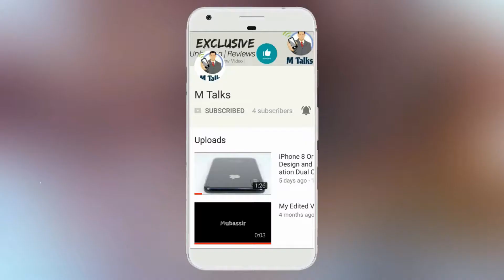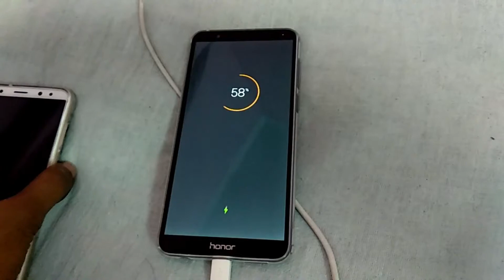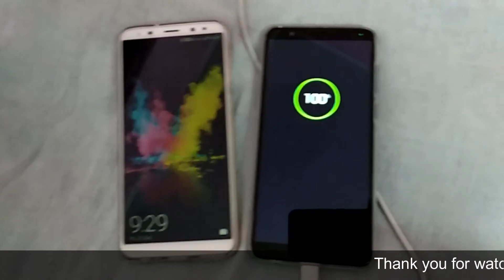Honor 7X Battery Charging Test 0 to 100% | Fast Charging or Not | M Talks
Hey dosto ish video me humne aapse baat ki hai honor 7x ke battery charging test ke baare me ummed hai aapko pasand aayegi.

Honor 7x battery charging test 0% to 100%
Queries Solved in this video
Honor 7x Battery charging test
Honor 7x battery charging time 0 to 100%
Honor 7x fast charging or not